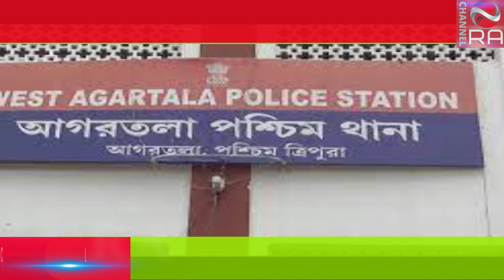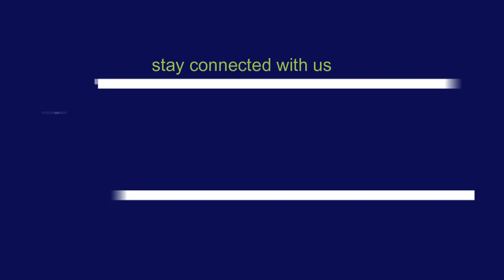অভিনেত্রী সায়নী ঘোষ গ্রেপ্তার। news today 2021।Channel RA NEWS।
Actress Saini Ghosh has been arrested by the police. Saini was arrested on Sunday afternoon after being interrogated at the Agartala East Women's Police Station amid the municipal election situation in the state of Tripura, Indian media reported. She is also the leader of West Bengal Trinamool Youth Congress.According to Indian media, Trinamool Congress general secretary Abhishek Banerjee's political program in Tripura on Sunday before the political campaign, the leader of the Youth Congress Saini went to Agartala.